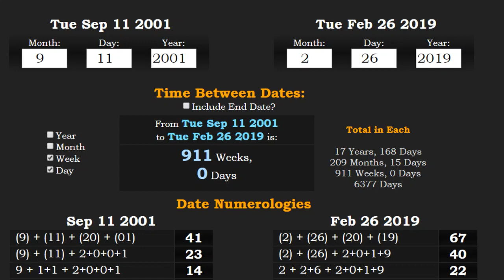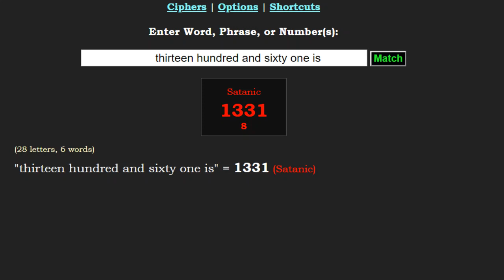nine hundred and eleven weeks after = 1361